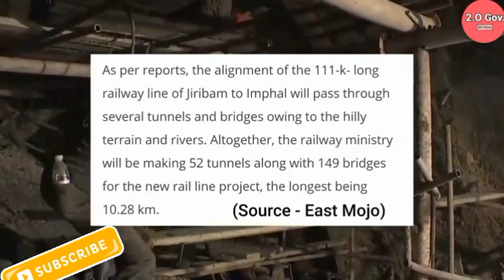Tamenglong Tunnel Manipur।North-East Mega-Project।Changing INDIA।2.O।🇮🇳🇮🇳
Mega-Project
#2.OGov